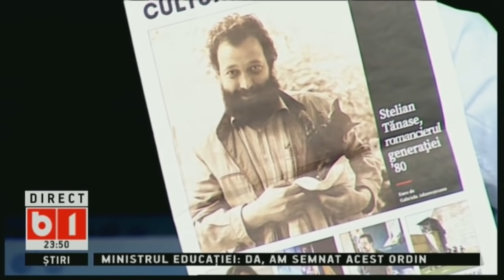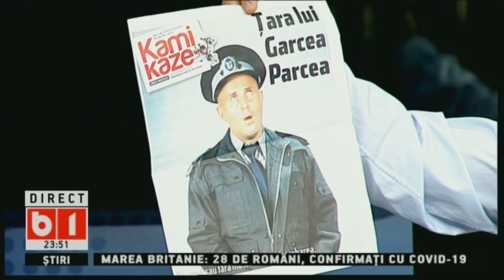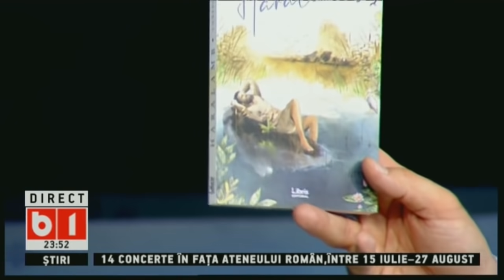LUMEA LUI BANCIU, 15 IULIE 2020, P3/3